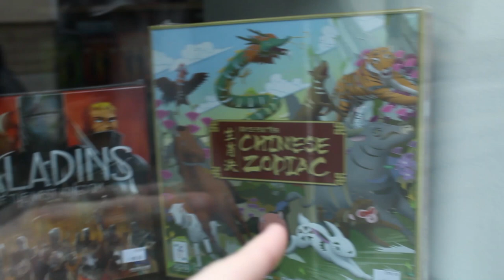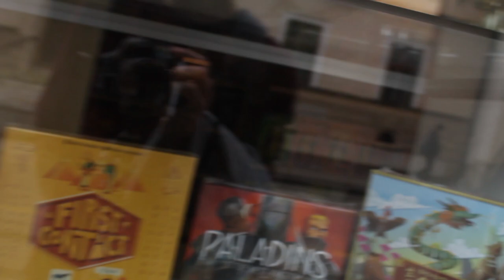Napala ga je životinja?! VLOG #1 - Filip Miloš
Pozdrav ekipa httio bih se još jednom svima zahvaliti na 600+ pregleda na prvom videu i nadam se da će vam se svidjeti moj prvi vlog
BTS možete vidjeti na mojim instagram storyjima